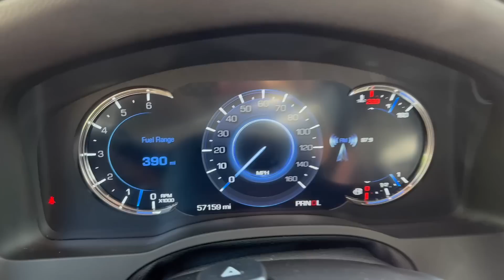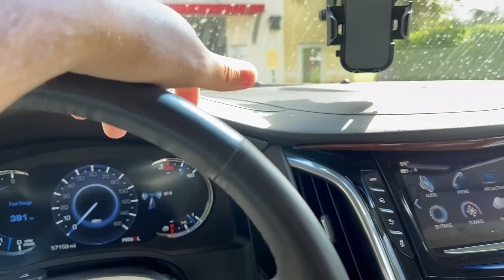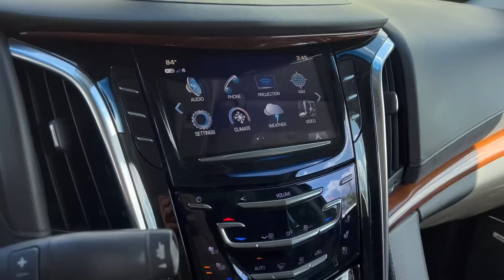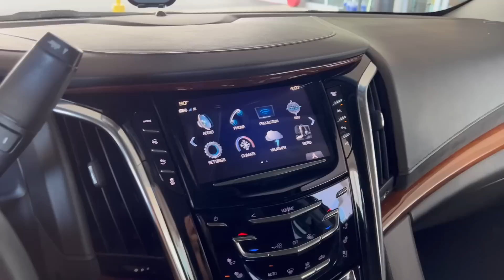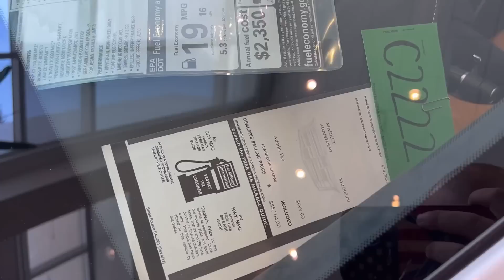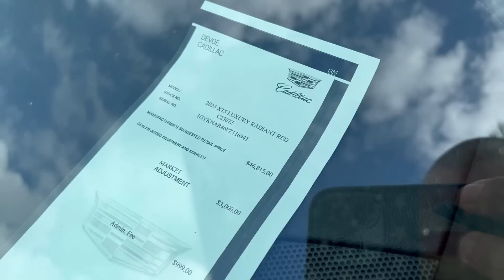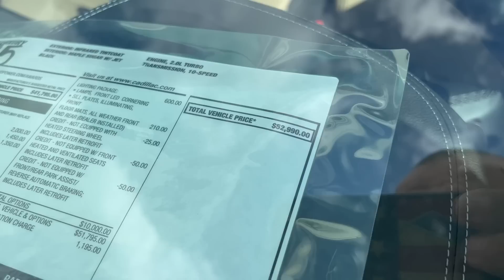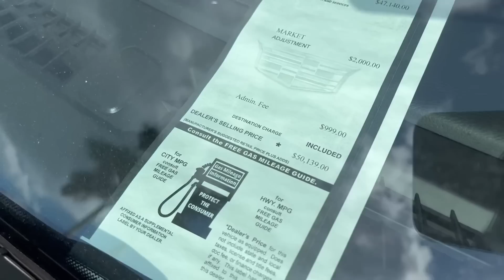Cars and Prices, Cadillac цены в США, Cadillac Escalade нет в наличии